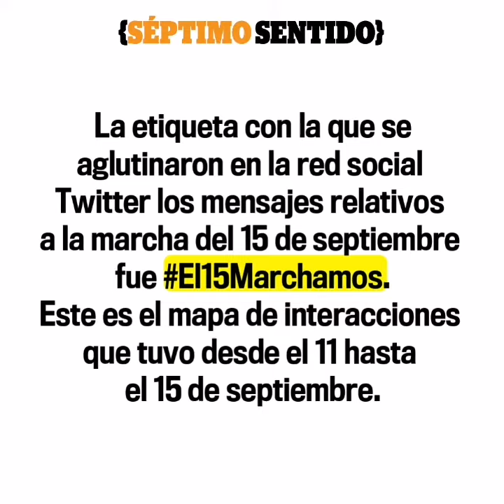La evolución del hashtag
A las 12:01 de la madrugada del 15 de septiembre de 2021, la etiqueta El15Marchamos ya tenía 123,868 interacciones. Los tres puntos de reunión y el recorrido convocaron a, según cálculos conservadores, más de 10,000 personas.